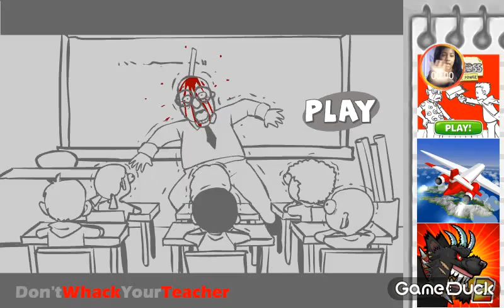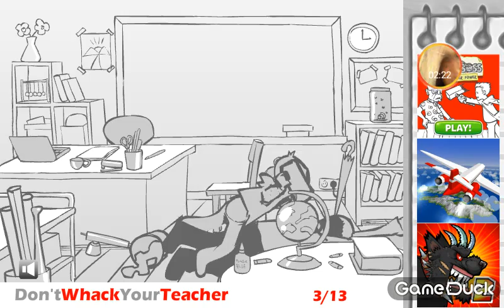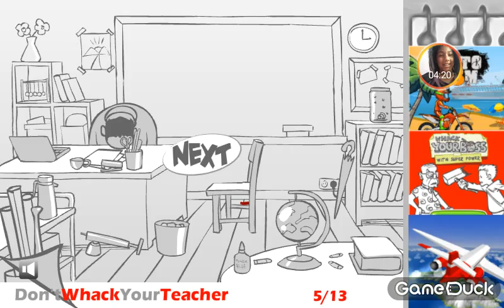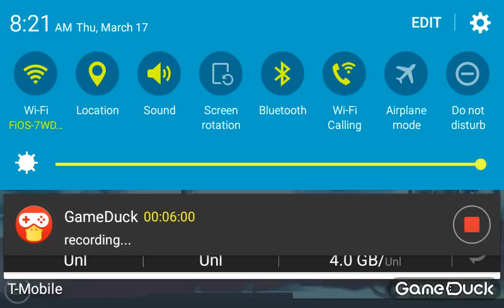COOL AND NICE| whack your teacher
Funny asf